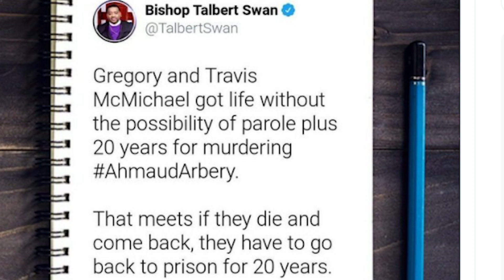Ahmaud Arbery's murderers sentenced to life in prison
Travis McMichael, Greg McMichael and William Bryan all received Life Sentences. The three men also face a federal trial on hate crime charges next month.
►Listen to Pause...w/Tim Black Podcast: TimBlackPause.com